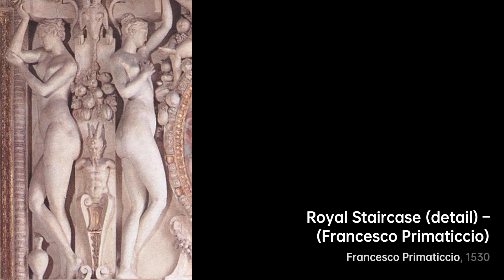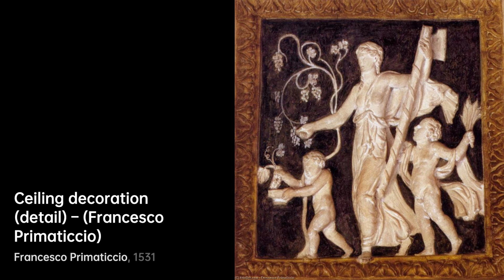Who is Francesco Primaticcio｜Artist Biography｜VISART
Francesco Primaticcio was an Italian Mannerist painter, architect, and sculptor who was born on April……

A biography of Francesco Primaticcio.